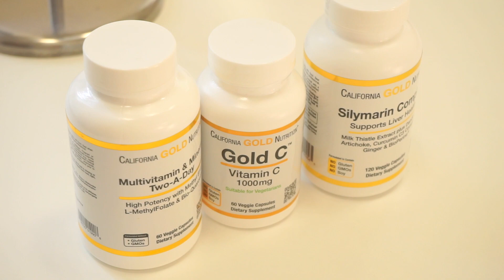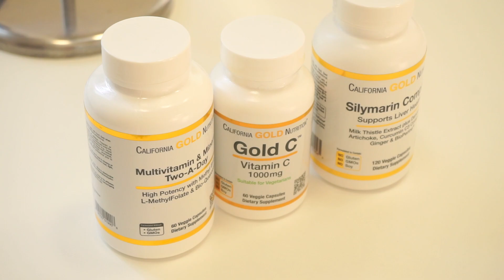EN. 가을 쇼핑하울! 아이허브 추천템/가을 데일리룩/주얼리까지💛AUTUMN SHOPPING HAUL! iHERB & FASHION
아이허브 영양제부터, 육스 직구, 앤아더스토리즈 가을 패션 아이템까지! 쇼핑하울 보고가세요. My Autumn shopping haul! From iHerb supplements to fashion essentials.

👉아이허브 추천코드 BEY623 쓰시면 추가 할인도 돼요! Use my iHerb code BEY623 for extra discounts!
캘리포니아골드뉴트리션 일일 종합비타민California Gold Nutrition
Multivitamin & Mineral Two-A-Day

캘리포니아 골드 뉴트리션 골드 C 비타민 C
California Gold Nutrition Gold C Vitamin C

캘리포니아 골드 뉴트리션, 실리마린 복합체
California Gold Nutrition Silymarin Complex

YOOX Champion Sweatshirt
육스 챔피언 크롭 맨투맨

YOOX Champion Windbreaker
육스 챔피언 바람막이

AndOtherStories Sweater
앤아더스토리즈 니트

& Other Stories Sweater Jeans
앤아더스토리즈 와이드 진

MonicaVinader Power Cocktail Ring
모니카비나더 파워 칵테일 링

Monica Vinader Kate Young Gemstone Ring
모니카비나더 케이트 영 젬스톤 링

Monica Vinader Deia Ear Cuff
모니카비나더 데이아 이어 커프